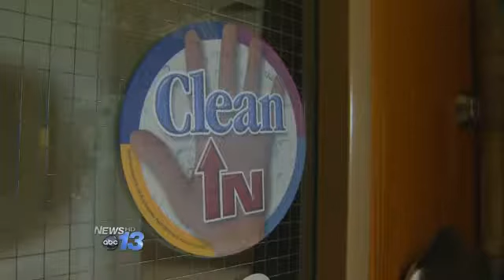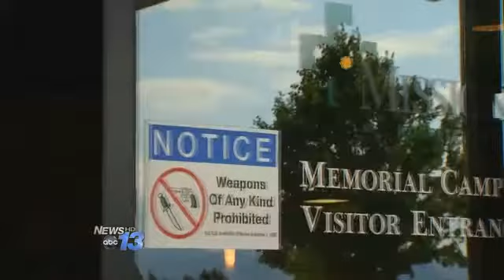Mission Hospital Braces For Ebola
BUNCOMBE COUNTY, N.C. -- Local agencies say they have discussed Ebola -- the disease that's become a global health crisis -- and have a plan in place in case it hits the Mountains.

Last week, a meeting about the Ebola virus included Mission Hospital experts, Asheville Regional Airport, emergency services workers and the Buncombe Health Department.

Several months ago, Mission formed a plan to brace for potential cases.

Neonatologist Chris DeRienzo, Mission's chief patient safety officer, says Mission's plan goes beyond CDC recommendations.

He tells us Ebola is now built into the electronic screening process to help nurses.

"But they have that kind of a prompt reminder to help support them, when it's a very busy emergency department and they're seeing patient after patient after patient to say, wait, pause for a second," Dr. DeRienzo explains.

He says caregivers also have vital facts about the incurable virus.

"The kind of information they need to be able to recognize signs or symptoms of Ebola as well as a travel history that involves taking the right precautions," DeRienzo says.

Dr. DeRienzo says a team of infectious disease experts are on call 24/7.

The Ebola case in Texas raises concerns about what could happen anywhere.

When that patient first went to the hospital, he told the nurse about his recent travel to Liberia. That information didn't get to the doctors evaluating him, so he was released the first time around.

"I don't think we have all the answers about what happened in Dallas," DeRienzo says. "It's been a little disheartening to me that I've seen individuals in Texas being given this responsibility, that this person missed this or this person missed that."

Mistakes that may give local health workers something to learn from.